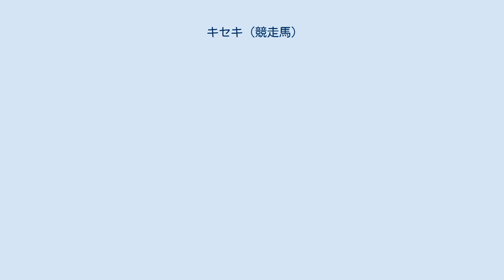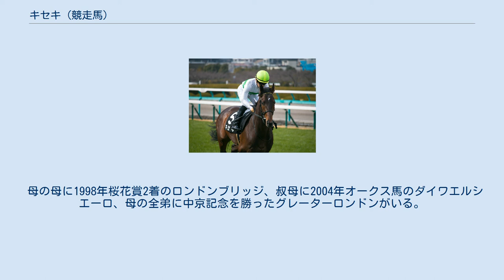キセキ (競走馬)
キセキ (英: Kiseki、香：神業) は、日本の競走馬。
2017年の菊花賞の勝ち馬である。
 12月11日阪神の新馬戦に2番人気で出走。
道中3番手の外を追走すると直線で抜け出し3馬身半差をつけて圧勝した。
 3歳初戦となった1月29日のセントポーリア賞（500万下）は1番人気に推されたが、直線で伸び切れず5着。
続くすみれステークス (OP)では単勝1倍圏内の支持を集めるも先に抜け出したクリンチャーやタガノアシュラを捉えきれず、毎日杯では直線で上がり3ハロン33.4秒の末脚で先団に追い付くも惜しくも届かずともに3着となり、賞金を加算できず春のクラシック出走を断念し休養に入った。
 7月15日中京の3歳以上500万下で復帰、後方から追い込んで先行勢を瞬く間に差し切り、2着に2馬身差をつけ2勝目（この時に騎乗していた福永祐一騎手はJRA通算2000勝となった。）を挙げる。
続く信濃川特別（1000万下）では後方で脚を溜め、直線で楽に抜け出し連勝、3勝目を挙げた。
 次走は9月24日の神戸新聞杯（GII）を選択。
近2走で見せた精彩な末脚の印象から、本年の東京優駿（日本ダービー、以下「ダービー」と記述）を制したレイデオロに次ぐ2番人気に支持される。
レースでは道中は中団で待機し、直線では内側で馬群の隙を見つけるとすぐさま前へと進出し、残り200m付近からはメンバー最速となる上がり3ハロン33.9秒の末脚で先に抜け出したレイデオロに迫るが、差が既に開いており、2馬身届かず2着に敗れた。
しかし負けはしたものの、菊花賞への優先出走権を獲得した。
 迎えた10月22日の菊花賞（GI）では、5年ぶり4度目となる今年のダービー1〜3着馬であるレイデオロ（最大目標をジャパンカップの方に掲げていたため）、スワーヴリチャード（休養による回復が遅れてしまい、間に合わなかったため）、アドミラブル（8月2日に脚部不安を発症したことが判明し、年内を休養に充てたため）が出走しなかったことや、平成29年台風第21号の影響により史上稀に見る極悪馬場での開催となることもあり、1番人気に支持されたものの単勝オッズは4.5倍という大混戦の様相となった。
ちなみに、菊花賞において1番人気の単勝オッズが4倍以上になることはマヤノトップガンが勝った1995年以来、22年ぶりのことであった（この時の1番人気はダンスパートナーで、オッズは4.9倍）。
レースでは道中中団のやや後ろを追走し、3〜4コーナーでの坂付近から徐に前進し、直線で溜めていた脚力を遺憾なく発揮し、上がり3ハロン40.0秒という異例の消耗戦の中、逃げ粘るクリンチャーらを残り100m付近で差し切り、追い縋るミッキースワローやポポカテペトルらを振り切って2着に2馬身差をつけ優勝した。
これによりルーラーシップ産駒として初めて重賞を制覇し、鞍上のミルコ・デムーロは2003年にネオユニヴァースで、2015年にドゥラメンテで皐月賞とダービーを優勝しているため、この勝利で牡馬クラシック完全制覇を達成した。
また、2着には10番人気のクリンチャー、3着には13番人気のポポカテペトルが入り、このレースでの3連単の配当額559,700円は、2008年の記録（523,990円）を9年ぶりに塗り替える菊花賞史上最高配当となった。
（詳細は第78回菊花賞を参照） 12月10日に開催される香港ヴァーズ（G1）に出走のため海外遠征を行っていたが､12月4日になって左前肢に皮膚病が認められたこと、検疫厩舎内で他馬と隔離された環境に移動させられたことが発表された｡皮膚病自体は軽いものであり、調教メニューも通常通り行われたが、迎えた香港ヴァーズ本番では向こう正面までいい手応えを保つも、直線で伸びず9着に沈んだ｡ 年明け初戦は日経賞（GII）に1番人気で出走。
前半の1000mが1分2秒8というスローペースになったため2コーナーで中団から一気に先頭に上がって行ったが、最後の直線では伸びきれず9着に敗れた。
 その後は天皇賞（春）（GI）には向かわず宝塚記念に出走。
ファン投票1位のサトノダイヤモンドに次ぐ2番人気に支持される。
レースでは香港馬ワーザーと並ぶ形で最後方から追走し、直線ではメンバー中3位の上がりで追い込んだが前が開かずに8着に終わった。
 宝塚記念後、角居勝彦調教師の調教停止処分に伴い、中竹和也厩舎に転厩した。
 川田将雅に乗り替わって出走した10月7日の毎...